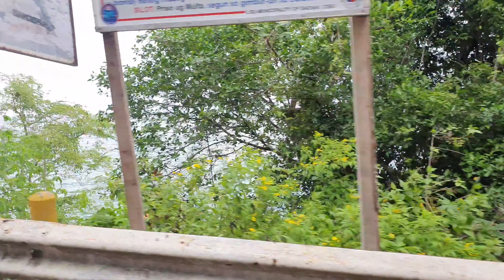TRICYCLE TO KAWASAN FALLS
A day trip to Kawasan Falls starts off with this delightful tricycle ride of 30kms over forty minutes from our resort at Moal Boal to Badian.